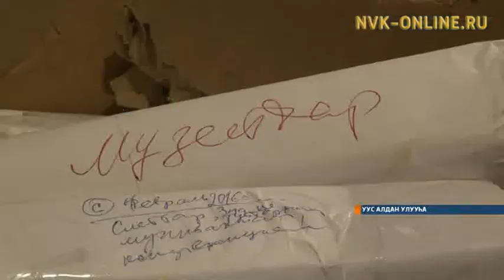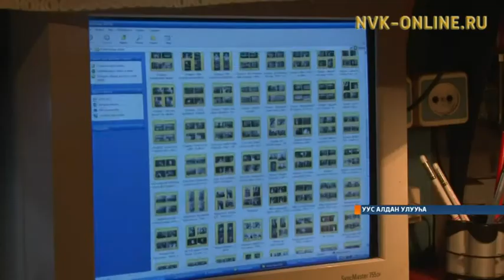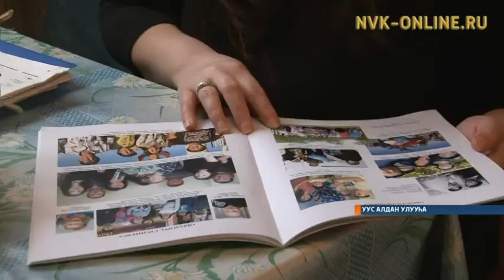Эргэрбэт хаартыскалар. Суруналыыс Александр Бочкарев 35 сыллаах үлэтин көмпүүтэргэ киллэрбит